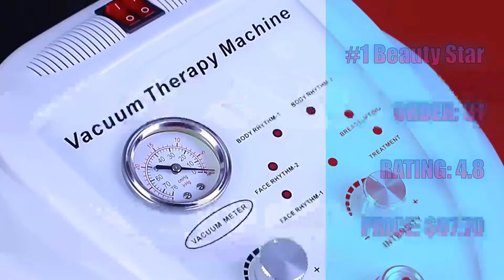✅ Top 4 Best Vacuum Therapy Machine [ 2022 Review ] On Aliexpress - Breast Enhancement Machine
00:16  Beauty Star
00:54 VamsLuna
01:26 Dubniy
02:24 AOKO